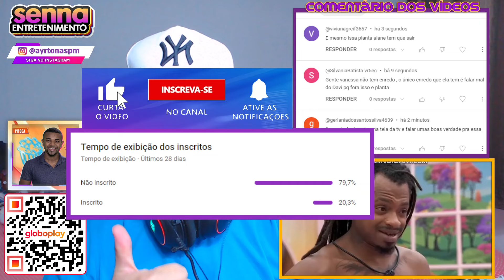WANESSA SEM NOÇÃO! Continua falando de Davi e diz que diagnóstico sobre ele já está dado! | BBB24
WANESSA SEM NOÇÃO! Continua falando de Davi e diz que diagnóstico sobre ele já está dado!